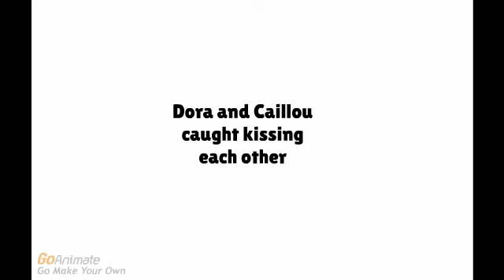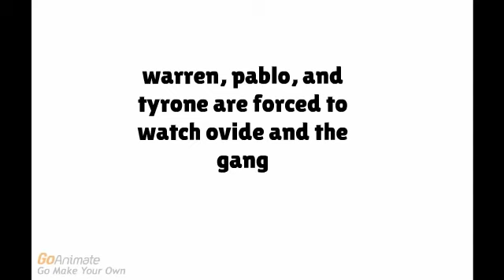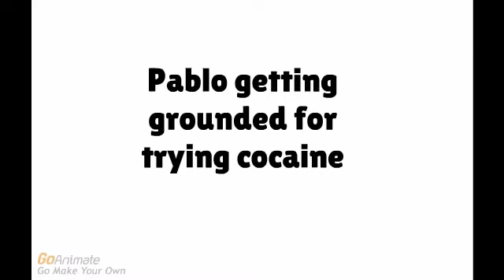deleted scenes from my videos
they were never released, until now!